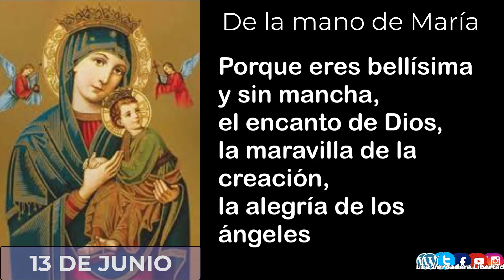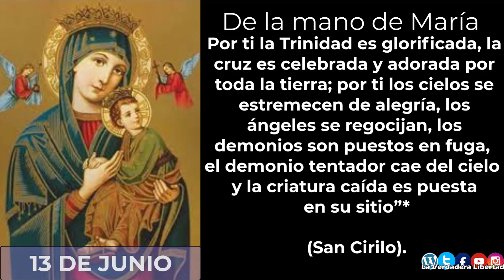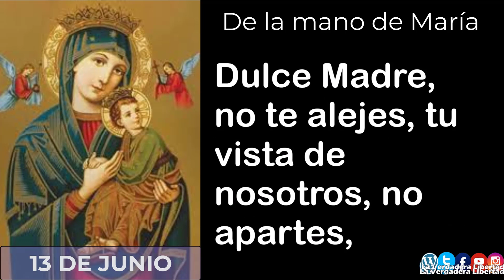De la mano de María 13 de junio (meditaciones del padre Alfonso Milagro y las 3 Ave María)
5 minutos con María, un año de meditaciones del padre Alfonso Milagro

13 de Junio

*Te saludamos, oh María, Madre de Dios, verdadero tesoro de todo el universo, antorcha que jamás se pude extinguir; corona de la virginidad, cetro de la fe ortodoxa, templo incorruptible, lugar del que no tiene lugar, por quien nos ha sido dado Aquel que es llamado bendito por excelencia y que ha venido en nombre del Padre. Por ti la Trinidad es glorificada, la cruz es celebrada y adorada por toda la tierra; por ti los cielos se estremecen de alegría, los ángeles se regocijan, los demonios son puestos en fuga, el demonio tentador cae del cielo y la criatura caída es puesta en su sitio”*
 (San Cirilo).

Santa María, socorro de los necesitados, extiende tu mano a los que necesitan de ti.